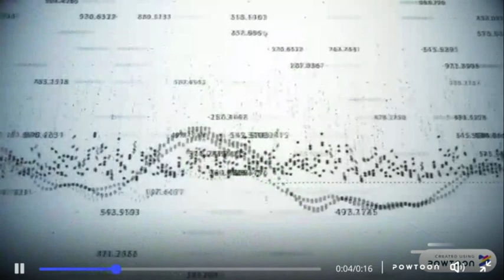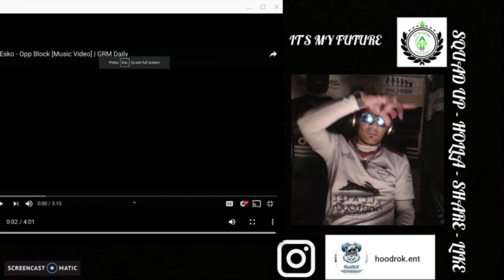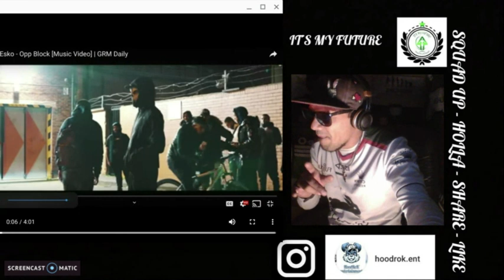JJ Esko - 'Opp Block' Reaction